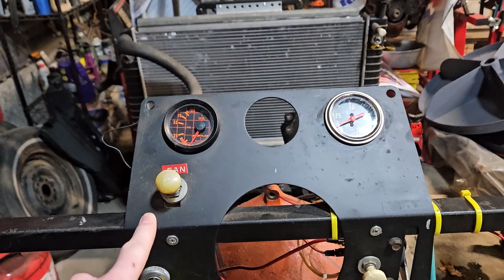RUSTY 1969 Plymouth ROAD RUNNER Build Part 2: Engine Building and Homemade Frame Rails!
We take this RUSTY 1969 Plymouth road runner and begin building the platform for a rowdy muscle car.